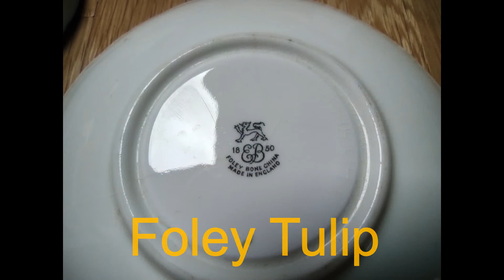Foley Bone China 1850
Vintage Foley china tea cup and saucer, made in England. An absolutely beautiful set, in the Foley Tulip pattern

0:01 min Intro
0:45 min presentation

Songs free licenses by Albis- Cameras - about the intro